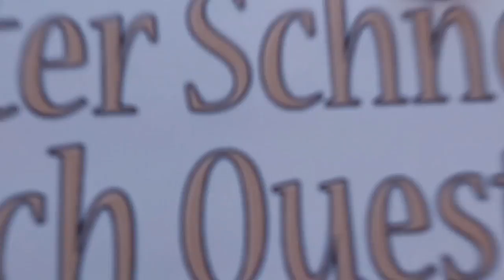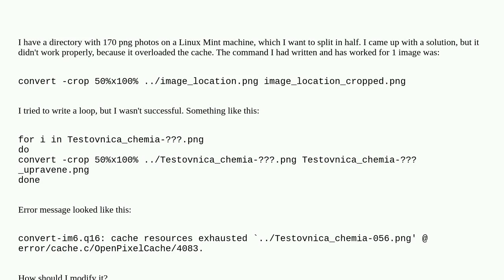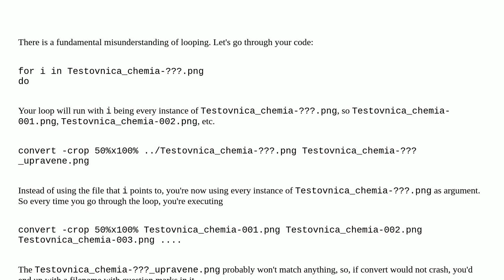Unix: Split a group of images vertically with output in different directories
Split a group of images vertically with output in different directories

A special thanks goes out to the community

  images image-manipulation conversion